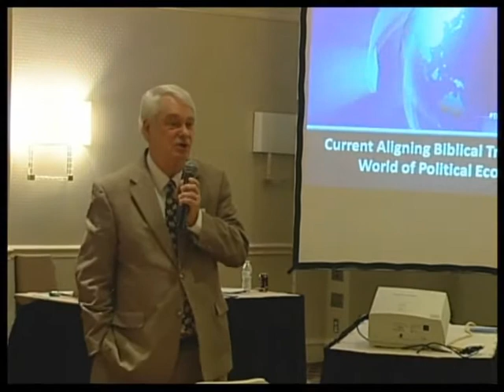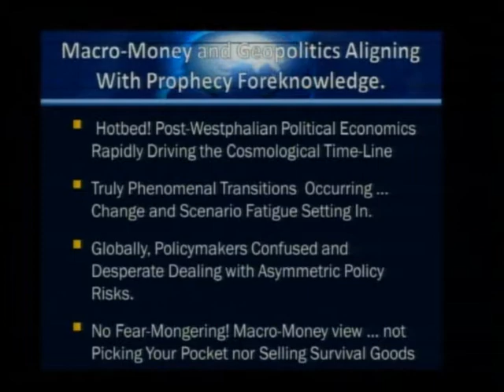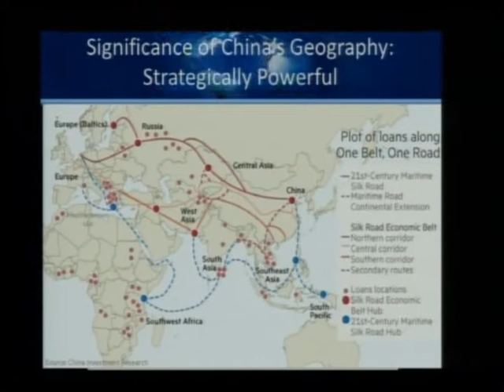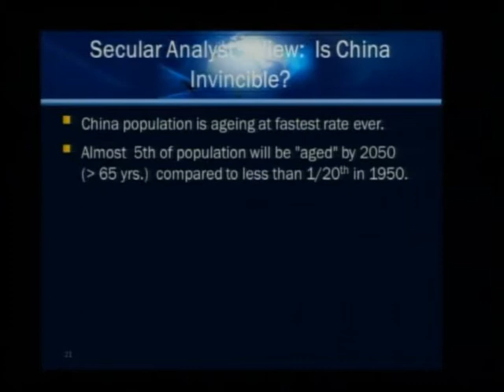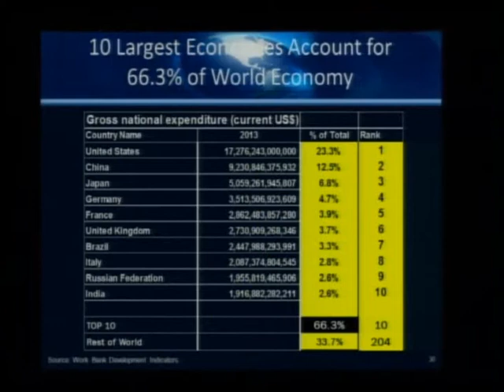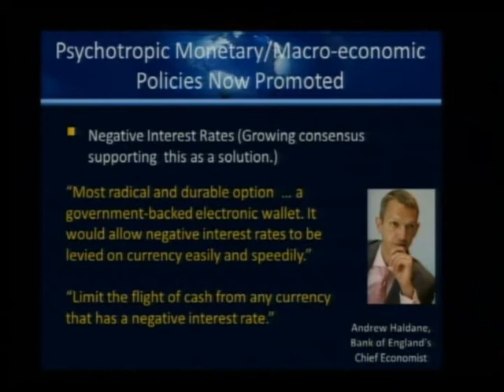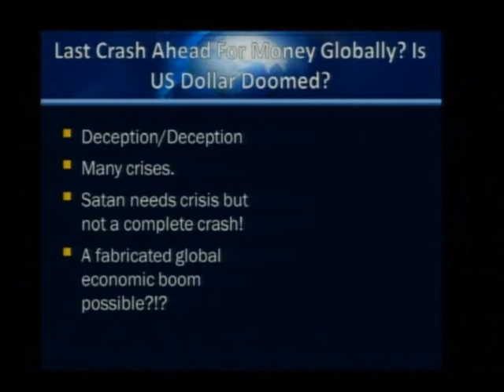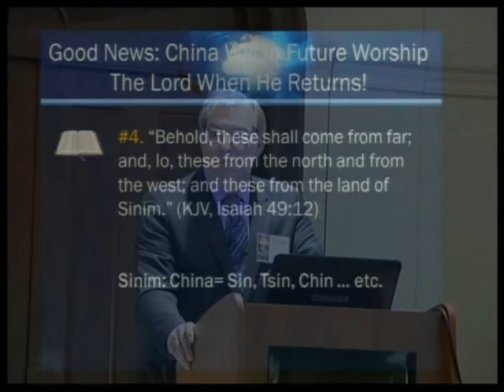Wilfred Hahn | Current Events - Part 1 | 2015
Wilfred Hahn